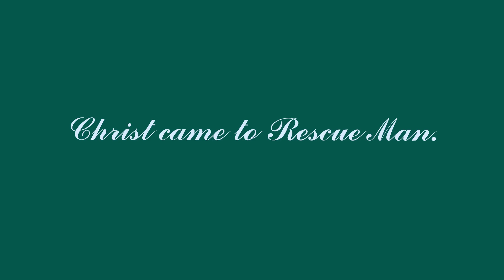Be Thy Brother's Keeper/Revolation & Rescue 2nd Baptist Ed Young